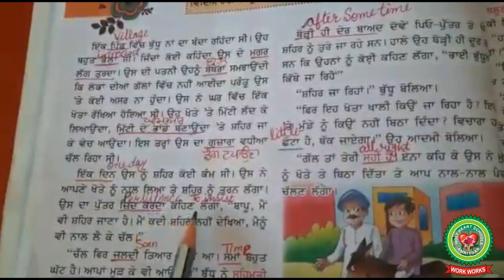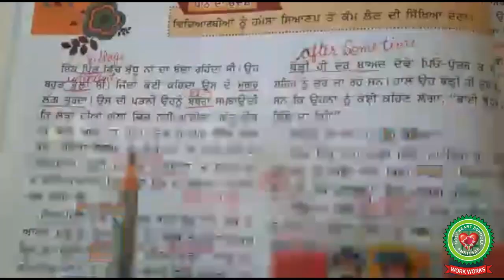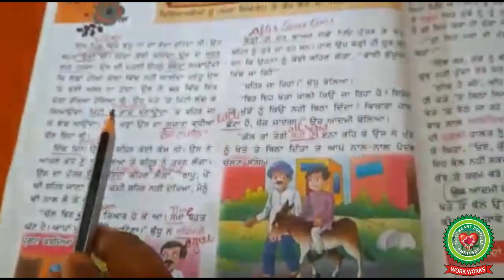Buddu|Class 6th|Punjabi| Holy Heart Schools| May 11,2020